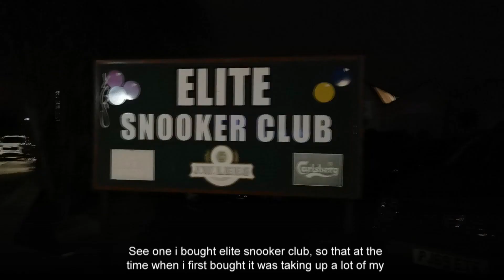Chris Norbury YouTube 1080p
Chris Norbury on life as a snooker player